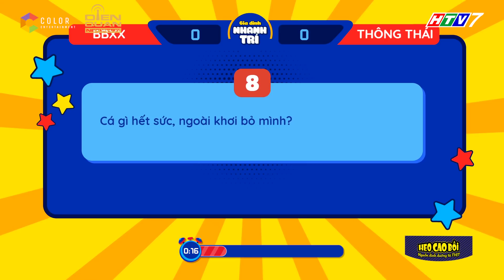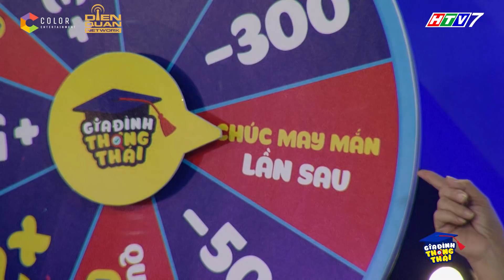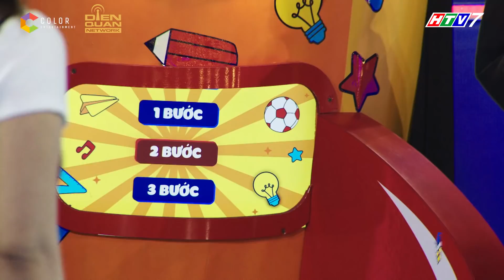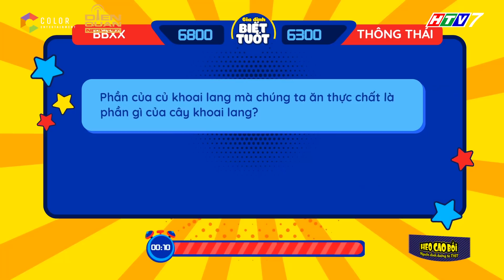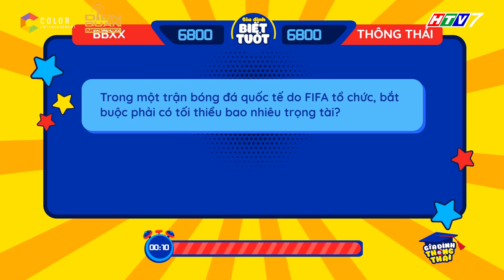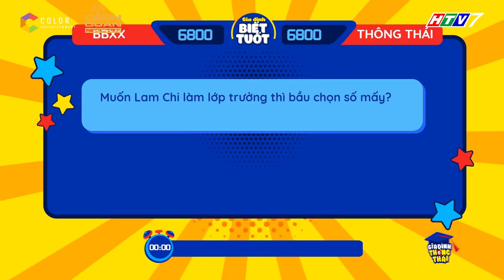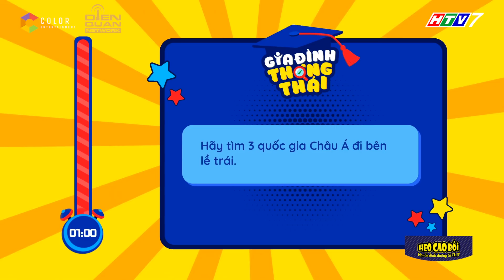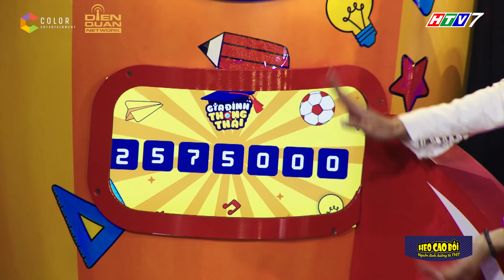Gia đình thông thái | Tập 4 Full: Phạm Đình Thái Ngân tái ngộ tiểu Hà Lan trên đấu trường tri thức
Trong tập 4, Phạm Đình Thái Ngân đã mang lại một bầu không khí mới cho chương trình bằng sự lém lỉnh đáng yêu của mình. Cả hai đội đều thể hiện trình độ kiến thức cực đỉnh, liệu gia đình nào sẽ giành được danh hiệu Gia Đình Thông Thái đây?

Gia Đình Thông Thái - Một quizshow hoàn toàn mới và thú vị dành cho cả gia đình. Các đội trưởng nhí tài năng và đáng yêu sẽ cùng hợp sức với 2 thành viên còn lại của đội mình, trải qua các vòng thi, chinh phục các thử thách và đem về các giải thưởng. Liệu trẻ em có thể trở thành vị đội trưởng tài ba và gia đình bạn có thể cùng nhau hợp sức để giành lấy giải thưởng cao nhất từ chương trình?

🎀Cảm ơn Nhãn Hàng Xúc Xích HEO CAO BỒI - Nguồn dinh dưỡng từ Thịt đã đồng hành cùng chương trình này.
📺GIA ĐÌNH THÔNG THÁI phát sóng vào lúc 20:35 thứ 4 hằng tuần trên kênh HTV7.